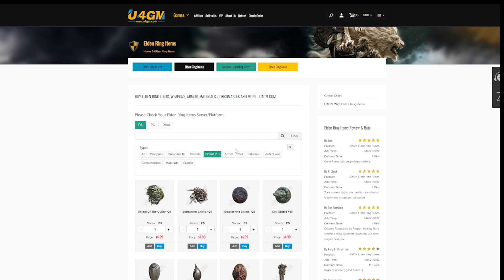This BROKEN Weapon Should NOT Exist In Elden Ring - ONE SHOT ANY BOSS | Best OP DEX End Game Weapon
THIS BROKEN ARCANE/BLEED WEAPON ONE SHOTS ANY BOSS IN ELDEN RING - MOST BROKEN ELDEN RING WEAPON - BEST TALISMANS - BEST ELDEN RING TALISMANS - BEST BLEED WEAPON - BEST ELDEN RING WEAPON - BEST ELDEN RING BUILD

This video also showcases the Beautiful Graphics & Gameplay Highlights in Elden Ring the best rpg of the year.

About Elden Ring: Elden Ring is an open world action role-playing game developed by FromSoftware played in a third-person perspective and features brutal combat elements similar to the the Dark Souls series as well as Bloodborne and Sekiro: Shadows Die Twice, with gameplay focusing on combat and exploration. Published by Bandai Namco Entertainment, Elden Ring combines the best RPG elements with in depth customization and the best combat gameplay in the Soulsborne series. Elden Ring is being directed by Hidetaka Miyazaki with worldbuilding by fantasy novelist George R. R. Martin, best known for his A Song of Ice and Fire novel series, Game of Thrones.

Elden Ring takes place in the realm of the Lands Between, sometime after the destruction of the titular Elden Ring and the scattering of its shards, the Great Runes. Once graced by the Ring and the Erdtree which symbolizes its presence, the realm is now ruled over by the demigod offspring of Queen Marika the Eternal, each possessing a shard of the Ring that corrupts and taints them with power. As a Tarnished — exiles from the Lands Between who lost the Ring's grace — summoned back after the Shattering, players must traverse the realm to ultimately find all the Great Runes, restore the Elden Ring, and become the Elden Lord. Elden Ring takes all of the best aspects from Dark Souls, Dark Souls 2, Dark Souls 3, Bloodborne, Sekiro, Demon's Souls, and takes the Soulsborne formula to a new level.